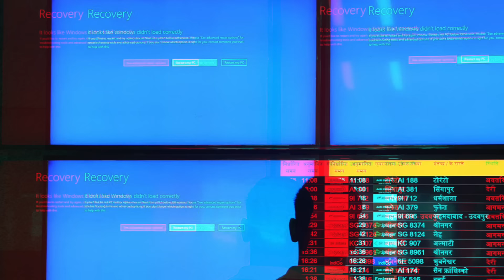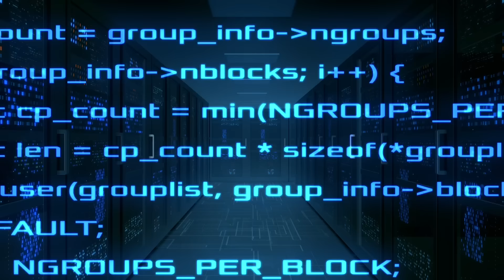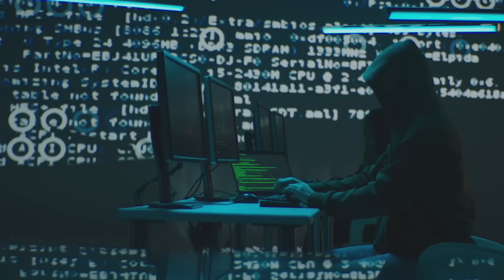¿QUÉ SE ESCONDE TRAS EL APAGÓN DE INTERNET? - Vlog de Marc Vidal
En este mundo moderno está profundamente interconectado gracias a la infraestructura digital que soporta innumerables aspectos de nuestra vida diaria. Sin embargo, esta dependencia también nos hace vulnerables a interrupciones en el servicio de internet, que pueden tener consecuencias significativas a nivel global. A lo largo de los años, hemos visto varios apagones de internet que han resaltado estas vulnerabilidades, afectando tanto a individuos como a grandes corporaciones.

¿Cómo apoyar este canal?

Cualquier perfil o comentario que afirme lo contrario, usando mi nombre o imagen, está buscando estafar. ¡No caigas en el engaño!